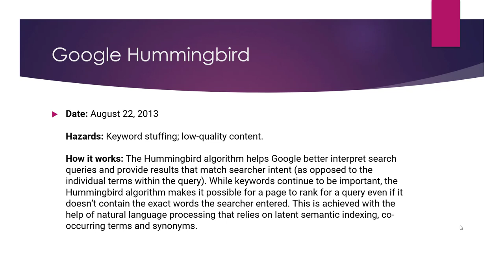What is Google Hummingbird in SEO?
Google Hummingbird is a term used to describe a major update to Google's search algorithm that was released in September 2013. The update was designed to improve the ability of Google's search algorithm to understand and interpret natural language queries and to provide more relevant and accurate search results.

Before the introduction of Hummingbird, Google's search algorithm used a technique called "bag of words" to process and understand queries. This technique involved breaking down a query into individual words and analyzing them in isolation, which could lead to a lack of context and understanding of the overall meaning of the query.

With Hummingbird, Google's algorithm is able to understand the relationships between the words in a query and the context in which they are used, which allows it to provide more relevant and accurate search results. This is especially useful for queries that involve complex language or that use words in ways that are not immediately obvious, as it allows the algorithm to better understand the intent behind the query.

To optimize their content for Hummingbird, websites should focus on providing high-quality and relevant content that addresses the needs and interests of their target audience. They should also make sure to use clear and concise language and to structure their content in a logical and easy-to-follow manner. It is also a good idea to use headings, subheadings, and bullet points to break up the content and to make it more easy to read and understand.

💥💥Vieo Chapters💥💥
00:00 Universal SEO Tool
00:48 Building Dofollow Comment Backlink
03:50 Building Dofollow Forum Backlinks
14:32 Ending